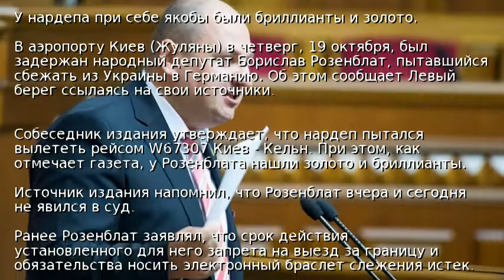Розенблат пытался сбежать из Украины – СМИ